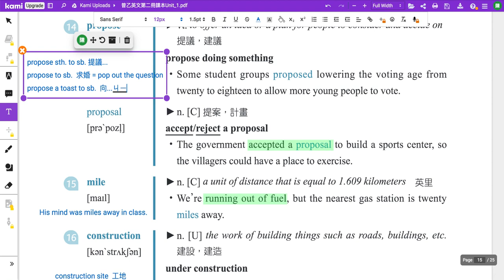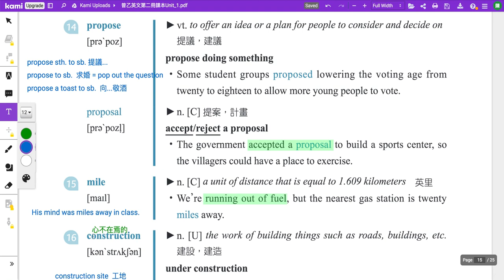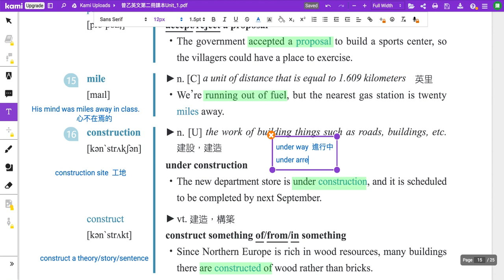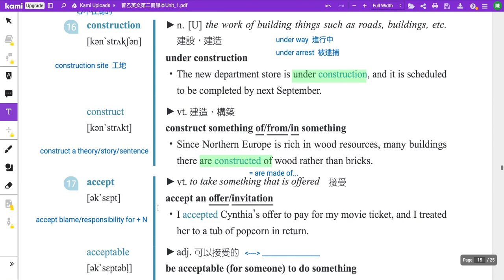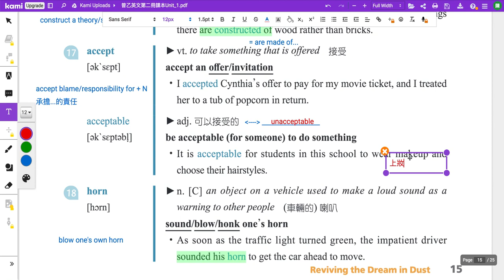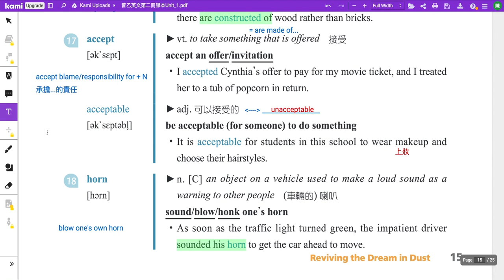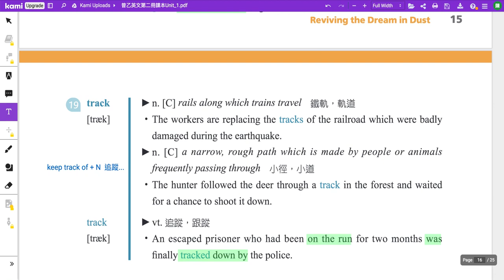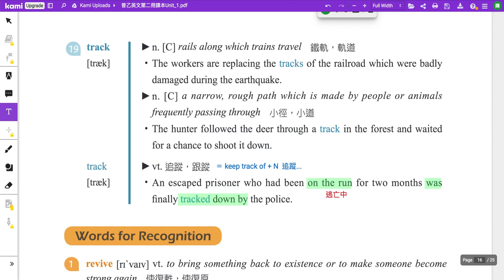112下普通型高中英文(乙版) B2U1 單字第14-19講解影片